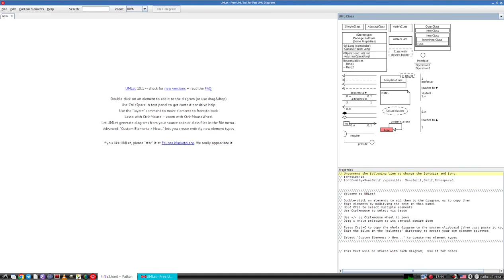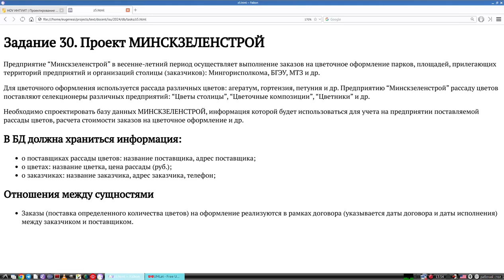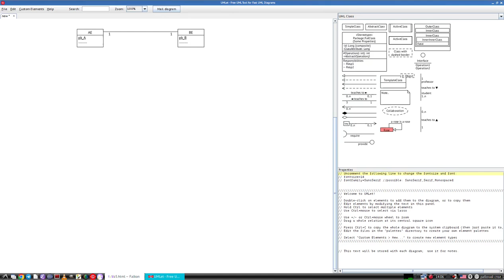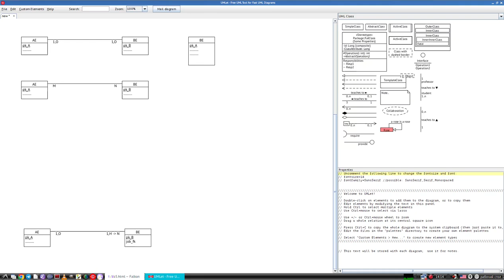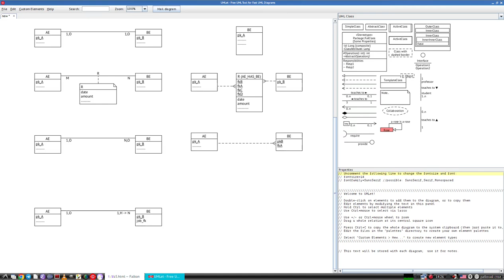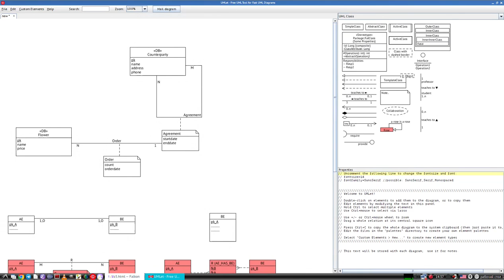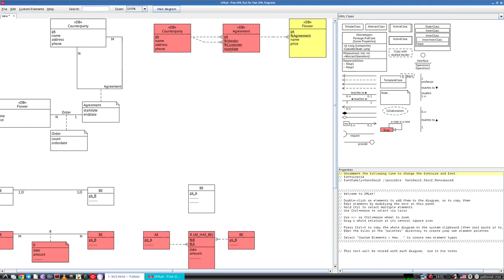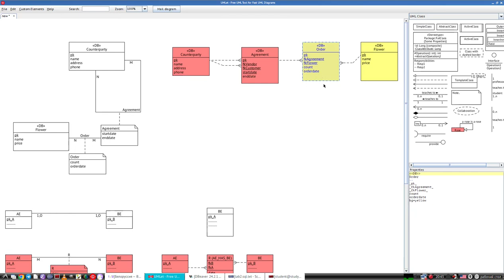Базы данных | Лабораторная 1 | Проектирование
1. Задача.
2. ER-диаграмма.
3. Теория перехода от ER  к Логической модели.
4. Построения логической модели.
5. Исправление ошибок.